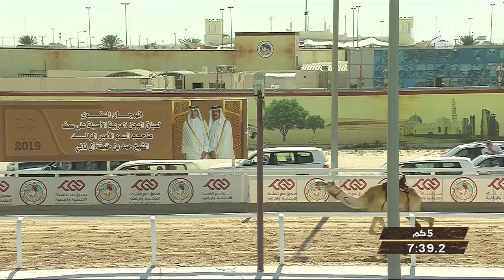ش5 سباق للقايا (الأشواط العامة للإنتاج ) مهرجان سمو الأمير الوالد مساء 2-3-2019